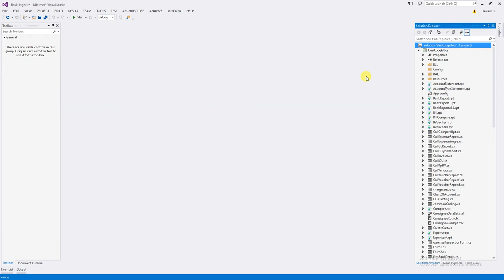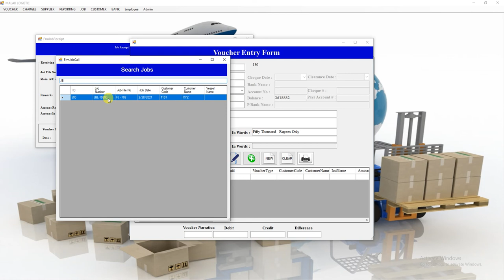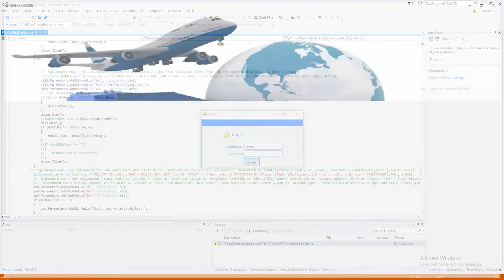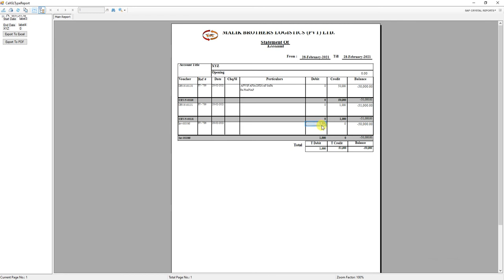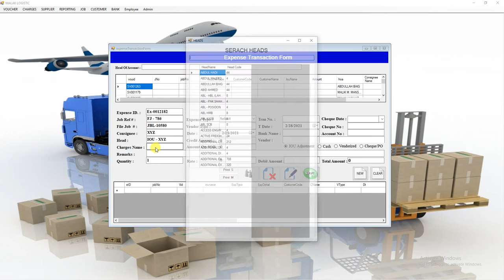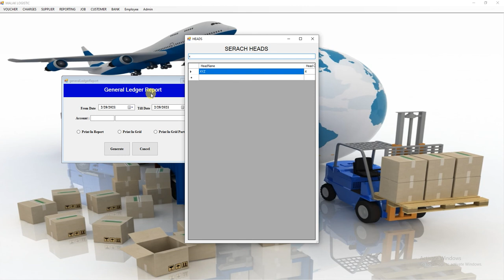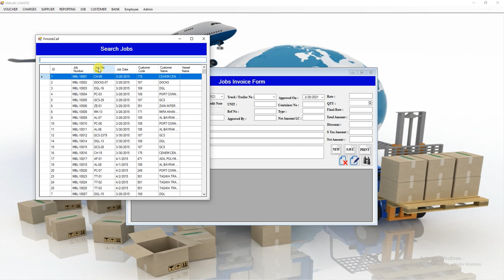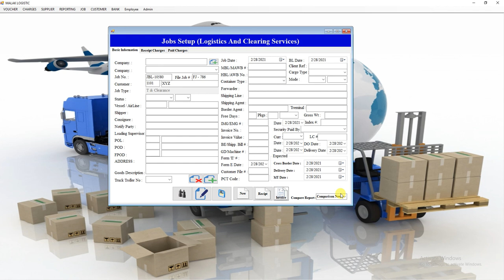MBL, Clearing and Forwarding Agency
Malik Brothers Logistics
Clearing and Forwarding Agency